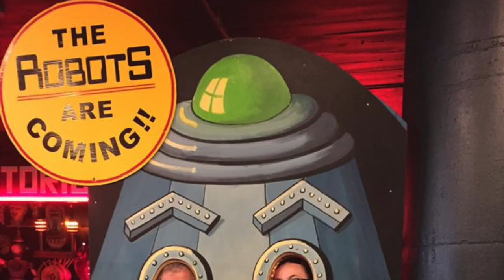Happy Trails, Darrell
Darrell is leaving the Western Heritage Museum and Lea County Cowboy Hall of Fame to go to Kerrville, TX.  Take a look at some of the best Darrell moments of the last 7 years.